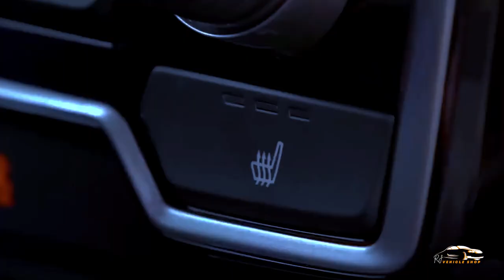Honda CR-V Turbo. Model 2017